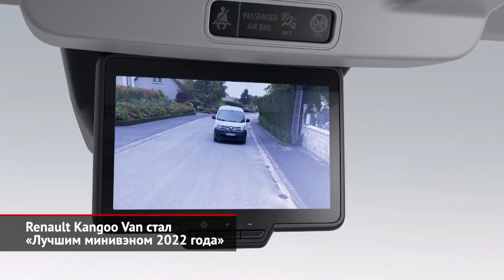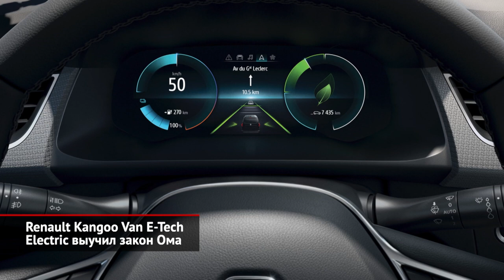Renault Kangoo Van стал «Лучшим минивэном 2022 года». Renault Kangoo E-Tech Electric | Новости 1777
В этом году коммерческий Renault Kangoo сменил поколение. При этом французы, мягко говоря, удивили перевозчиков: у новой машины по правому борту боковые двери (сдвижная и распашная) открывают проём… без центральной стойки. В итоге для погрузки багажа открывается полутораметровое пространство, а называется хитроумная система «Open Sesame», то бишь «Сезам, откройся». Вторая инновация — стеллаж для длинномеров под потолком. Другое любопытное решение — багажные рейлинги со встроенными поперечинами. Их можно разложить без использования какого-либо инструмента, а максимальная нагрузка составляет внушительные 80 кг. Вдобавок отметим износостойкую обивку, усиленную звукоизоляцию, а также возможность организовать «настоящий мобильный офис». Моторов — пять. В продажу сначала пошли стандартный и длиннобазный фургоны, а позже подоспели пассажирские версии. Последние хвалят за просторный пятиместный салон, удобные доработанные кресла и множество отсеков для хранения вещей. Плюс, разумеется, смена поколений принесла модели современную ассистирующую электронику. Все эти нововведения не остались без внимания авторитетного жюри, которое признало Renault Kangoo «Лучшим минивэном года». Таким образом, новый Renault занял первое место среди 14 лёгких коммерческих автомобилей от 11 брендов.

Сказав про дизельные и бензиновые версии Renault Kangoo, мы сознательно умолчали об электрической, что дебютировала буквально только что. Притом, как уточняют представители марки, по своим грузовым возможностям батарейная модификация повторяет «обычные». В движение такой фургон приводит 120-сильный электромотор, запитанный от аккумулятора ёмкостью 45 киловатт-часов. Заявленный пробег на одной зарядке достигает 300 км, причём по честному циклу WLTP. За доплату новичка можно оснастить устройством, позволяющим заряжаться от сверхмощных 80-киловаттных станций. В этом случае «заправить» Kangoo электричеством на 170 км пробега можно всего за полчаса. Кроме того, в новом поколении инженеры отказались от дизельного отопителя. В итоге за обогрев салона теперь отвечает электрический тепловой насос, а за охлаждение — продвинутая система кондиционирования.